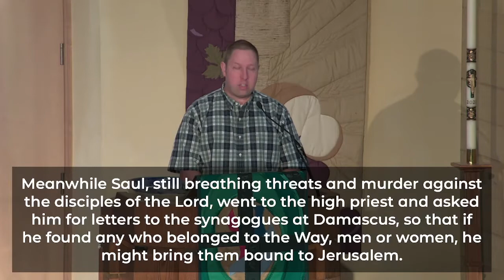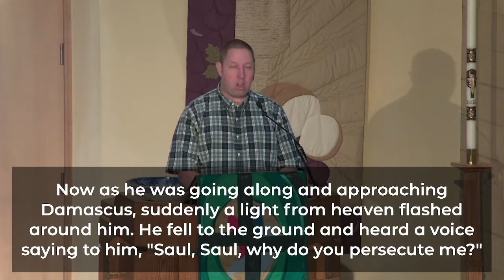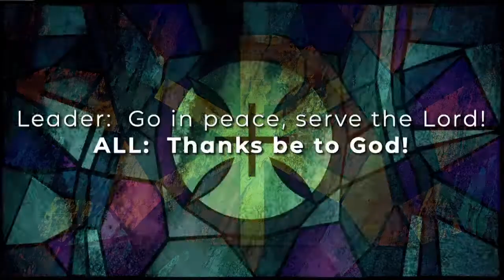July 17, 2022 - Making a U-Turn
Have you ever thought you were headed in the right direction, only to discover you were way off course?  This week we will examine the story of Apostle Paul’s u-turn in life.  Paul’s life takes a radical turn when he hears Jesus.  How does Jesus direct us to turn around?

When Jesus sends us out, sometimes the road can be difficult and even dangerous.  We can avoid the Jericho roads of life, or we can take them in order to serve Jesus.  We are invited to travel the Jericho Roads in our communities with our eyes open and offer our service to another in need.

For more information about upcoming events and announcements

Support the ministry of Word of Peace